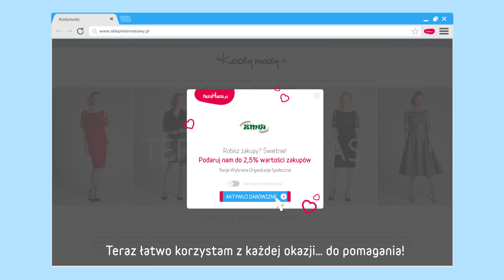Przypominajka FaniMani.pl - Stowarzyszenie ZMW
Stowarzyszenie ZMW - wspieraj nas robiąc zakupy w ponad 1000 sklepach przez FaniMani.pl korzystając z Przypominajki FaniMani.pl